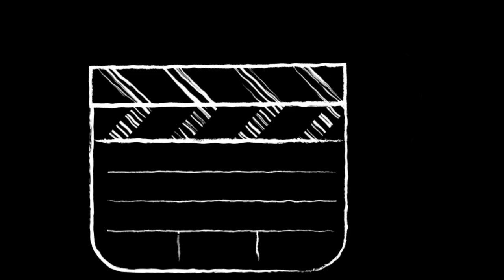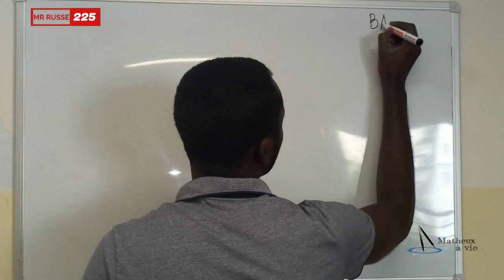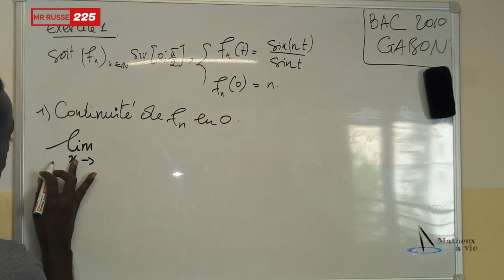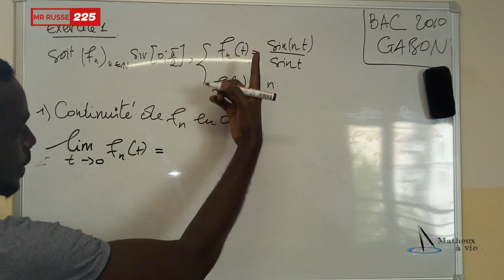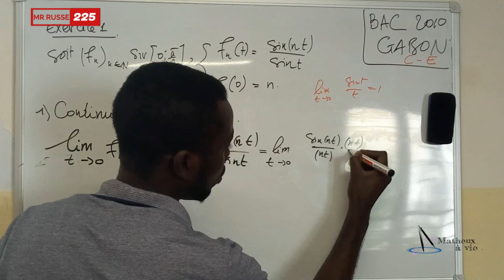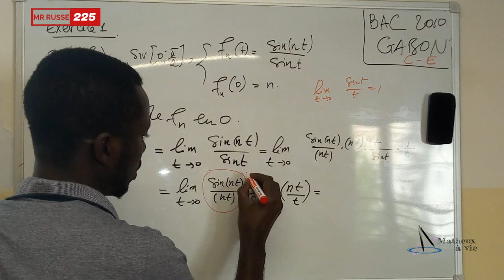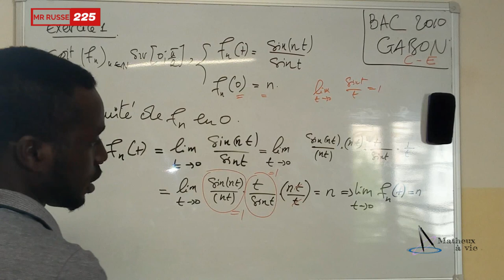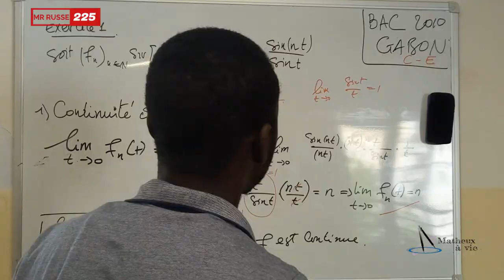CORRECTION PROVISOIRE( BAC 2010 GABON Serie C-E) By Sir PYTHA initialisation.... A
Les epreuves du bac se derouleront pour la grande partie en JUILLET alors j'apporte mon aide aux petits freres pour mieux se preparer
NB: Mes techniques ne remplasent pas ce dont vous avez appris
c'est juste un apport de plus

1.livre de mathematique J.Monier

pour le moment nous avons deux structures en liaisons alors contactez les pour vous impegner de leur modalite